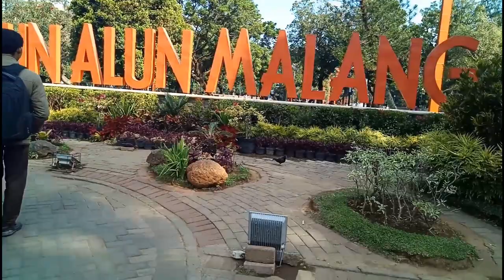Kota Malang 2018